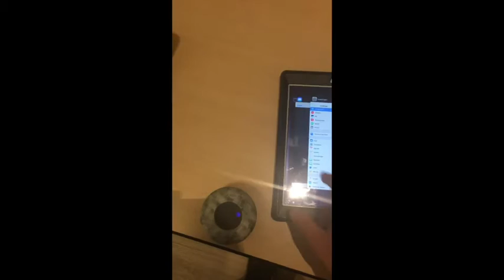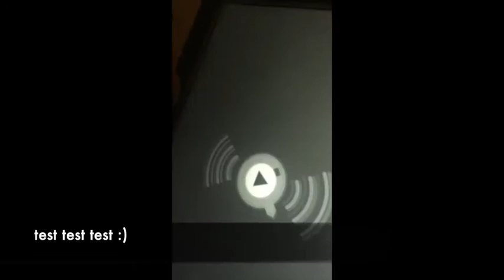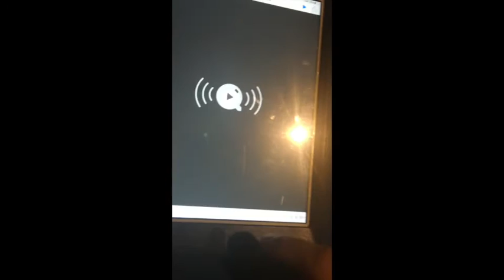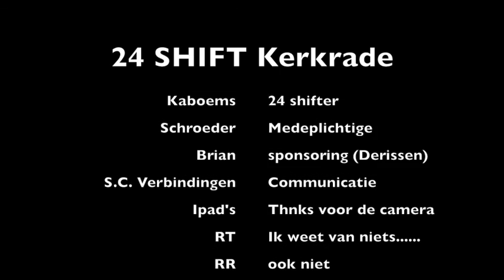24 Shift Kerkrade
Mijn laatste dienst met Seb...